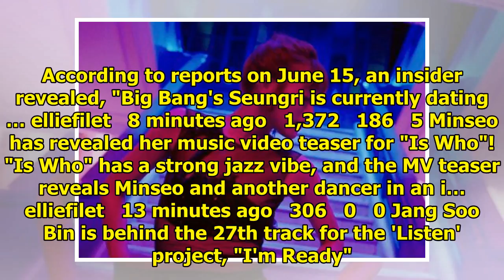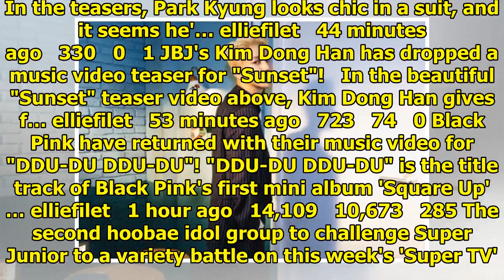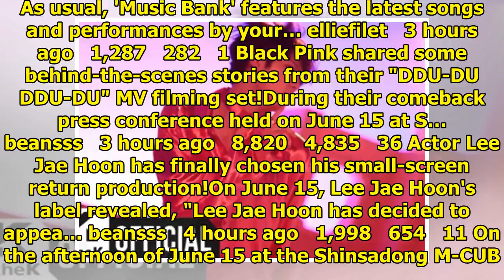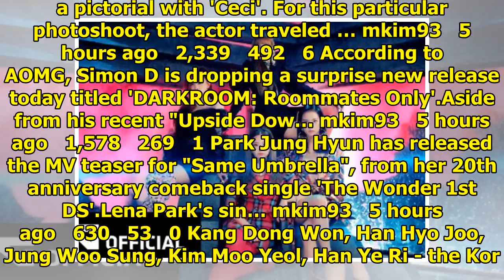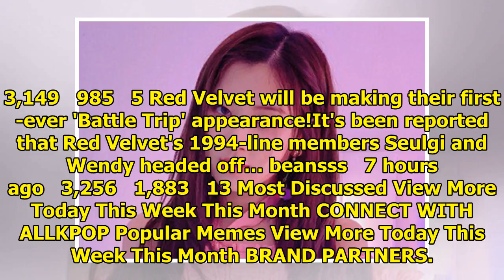allkpop | Breaking K-pop news, videos, photos and celebrity gossip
Big Bang's Seungri is rumored to be in a relationship. According to reports on June 15, an insider r...